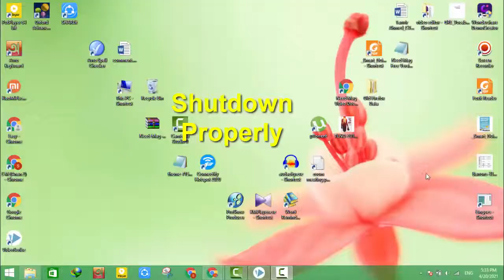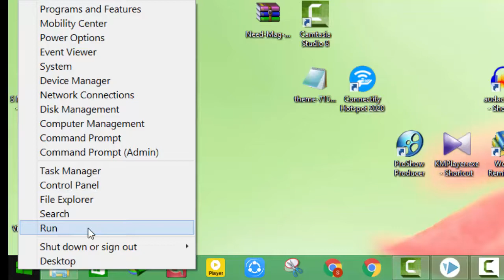কিভাবে সঠিকভাবে কম্পিউটার অফ করবেন।|Shutdown properly| Easy Tube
Hello viwers,
In this video I am going to show you How To Shutdown Properly |কিভাবে সঠিকভাবে কম্পিউটার বা ল্যাপটপ বন্ধ করবেন।|
কিভাবে একটা কম্পিউটার বন্ধ করা যায়।

Easy Tube,
EasyTube,
Easy Tube Bangla,
Easy Tube Bangla Tutorial